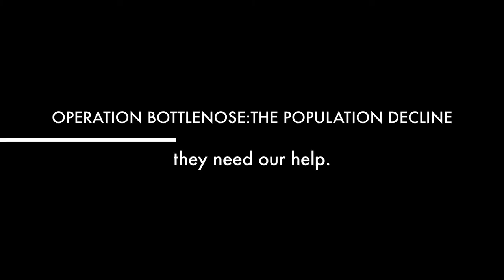Press Play Trailer Operation Bottlenose: Population Decline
Bottlenose dolphins all over the world are dying. This is a trailer for my beginning composition press play project that will be a psa released on November 28th, 2017